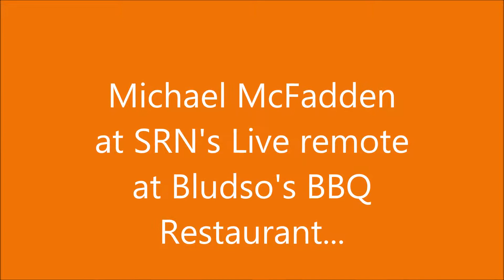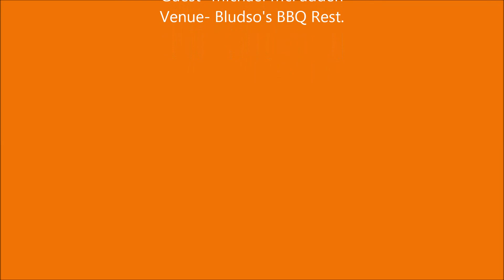Michael McFadden at SRN's Bludso's Live remote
Radio personality & author Michael McFadden w. host Klarque Garrison at SRN's Local Love's live remote at Bludso's BBQ restaurant.